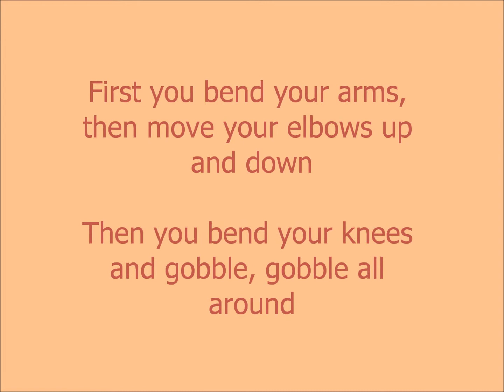Turkey Dance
Do a Turkey Dance with your children this Thanksgiving with a new tune from Jaime Lewis and KidsCan Music!  Happy Thanksgiving from KidsCan Music!